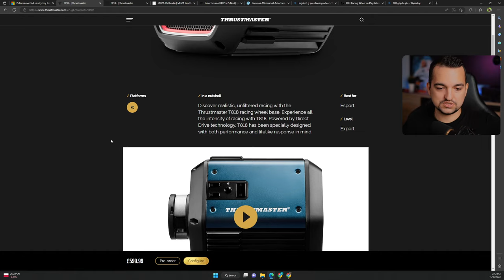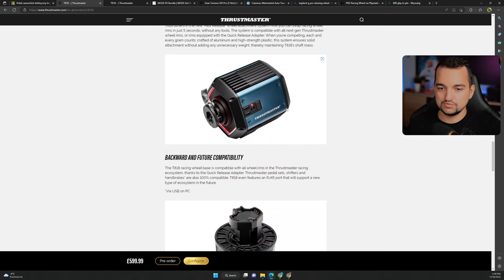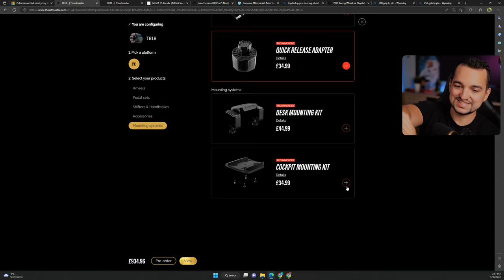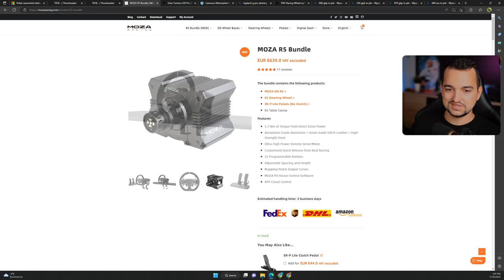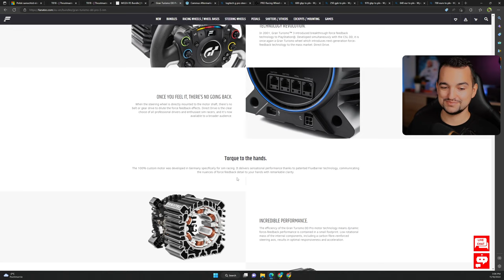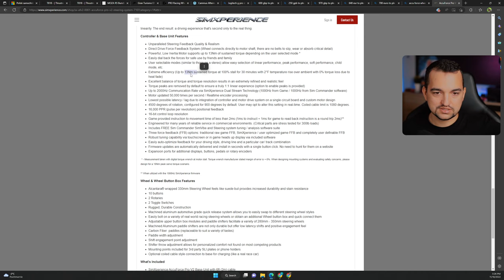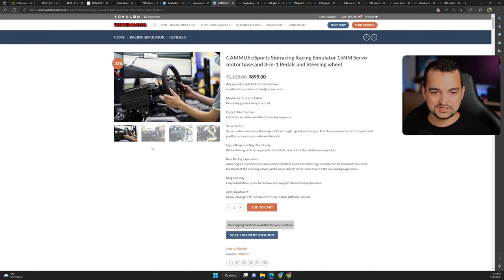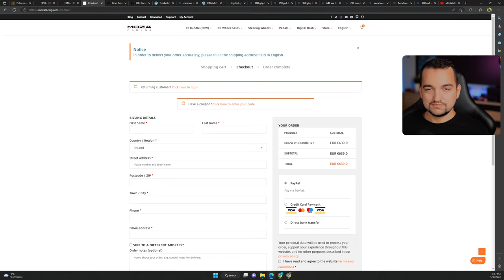Jaką kierownicę kupić? Tani direct drive @Yoji720 @M4RQUI5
0:00 Intro
0:08 Thrustmaster T818
12:48 Moza R5
16:17 Test MOZA Racing R5 @Yoji720
17:29 Fanatec Gran Turismo DD Pro
19:45 Logitech Pro Racing Wheel
22:45 AccuForce PRO v2
23:30 Cammus eSports Racign Simulator Base 15nm
27:07 Test Cammus @M4RQUI5
30:14 Podsumwanie .